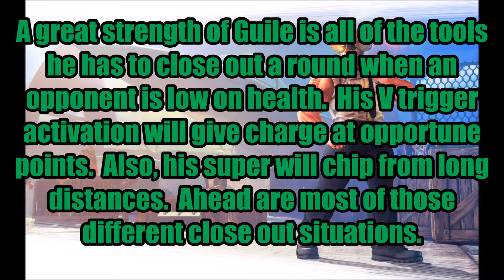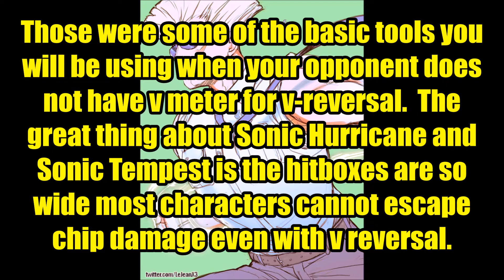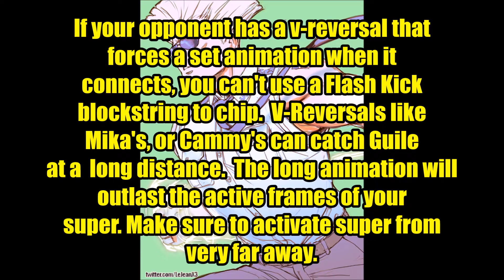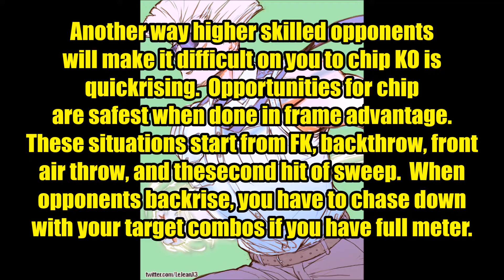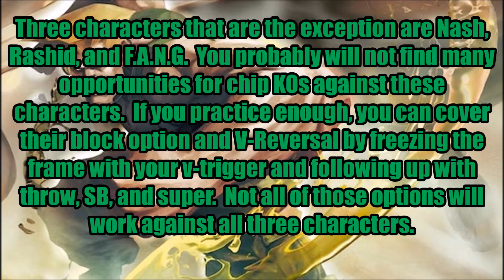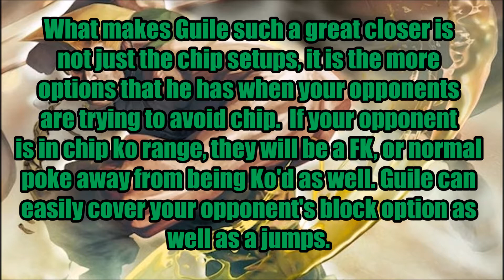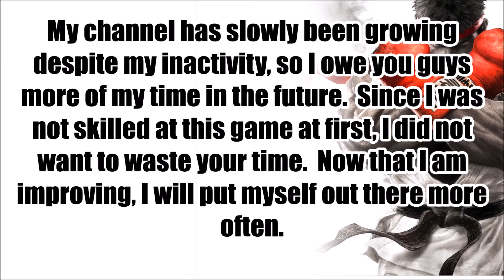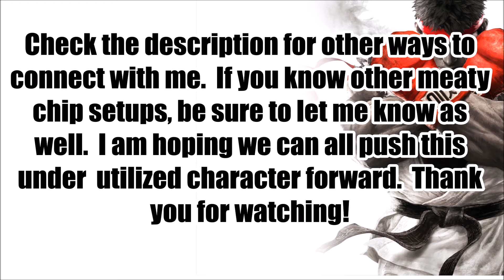SFV Guile Beginners Chip Tutorial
Other players that uploaded chip setups before me can be viewed below.

+damage when guts life meter is active+

little booms=5 chip
sb= 6 chip
FK=23
super= 60
vtrigger super= 65
Sonic cross+sb=10

Your most damaging chip blockstring is usually going to be sb-vtrigger-sb+sbx4-super.  That will do 96 chip.

SB--Super.  You might be offended that I would even write this, but I watch match videos where guile players will miss this opportunity even when the opponent cannot v reversal.

SB---Vtrigger--Super  even wider!

Dash in-st. strong-Cr. jab--SB--Super...not totally safe, but it might as well be...  If your opponent is good at mashing DP, it can come out between the st. strong and cr. jab.  Side note...when I was trying to beat it in training mode, it was super tough even when I knew the setup was coming.  You have to guess early for a one frame window dp.

Dash in-St. strong-St. short chain to st. forward-Vtrigger-Super...Super dirty!  This setup will most likely just ko your opponent when they try to jab.

...Follow sb... Jump Roundhouse-FK-Super...for when you don't think they will dp before sb puts them in blockstun.

Jump short-cr. jab-cr. jab-FK-Super.  Good opponents will cross under reversal if their character has that option.

backthrow--cr. strong-super.  This is hard to find the timing at first.  Spam cr. lk and when it comes out, press cr. strong right away.

backthrow-sonic cross--strong sb-super...v trigger to super if you have it...

front throw--dash in-sonic cross-FK-Super.  if your opponent is not quick rising.

st. jab-vtrigger activate-cr. strong-SB-sb x4-super.  This works when your opponent is all over you like ibuki, rashid, necali, and juri.

st. fierce, or st. roundhouse-V trigger-Super.  can be dangerous.

raw super.  If your opponent is behind on frames and has no health left for a possible v reversal.

note:  sometimes it is worth trying dash in- cr. strong-cr. strong-super.  Not safe, but most opponents won't know what to do.